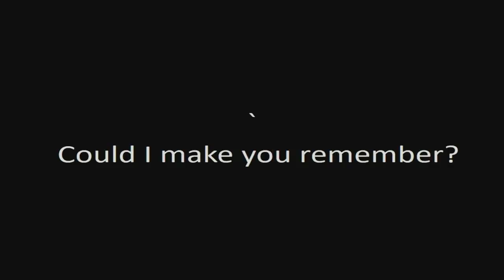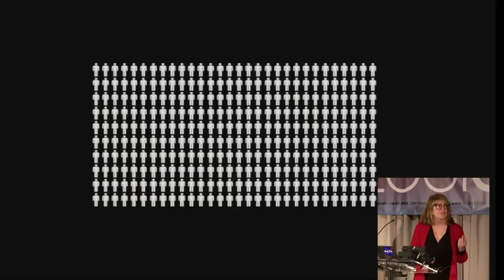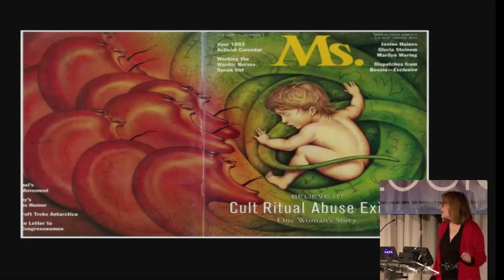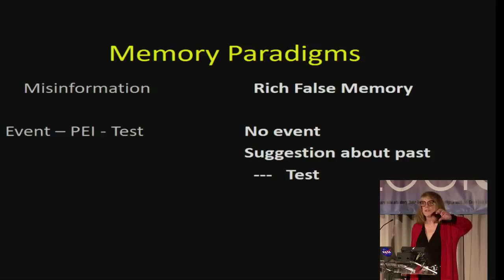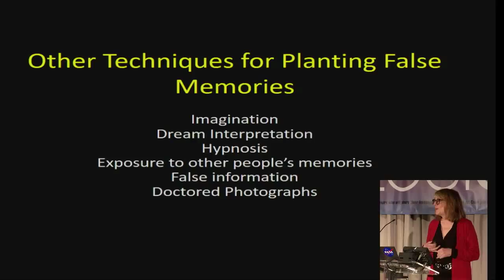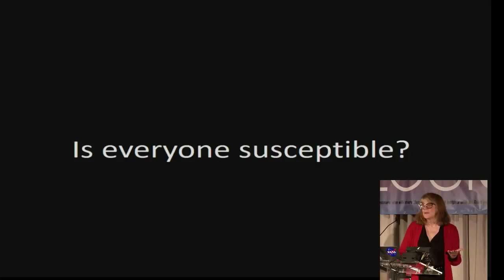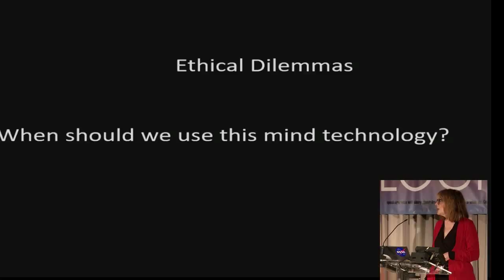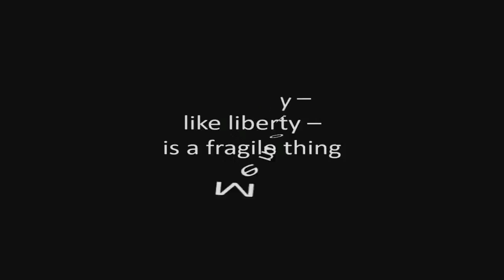LogiCal-LA 2017 Elizabeth Loftus